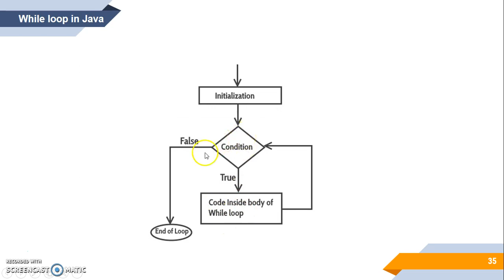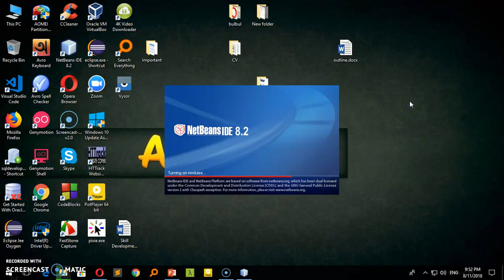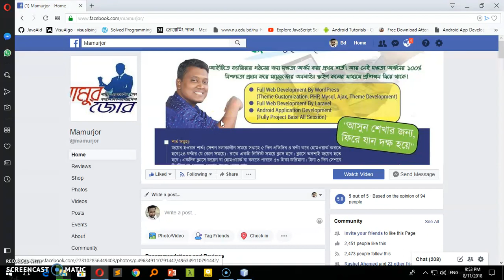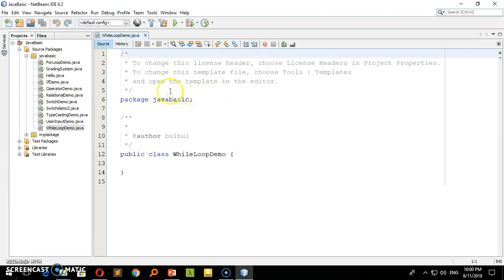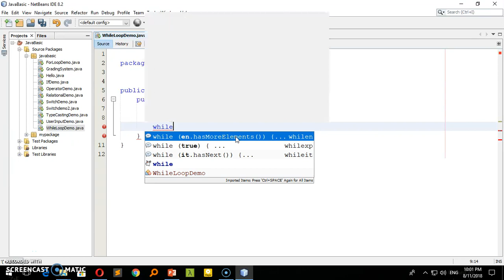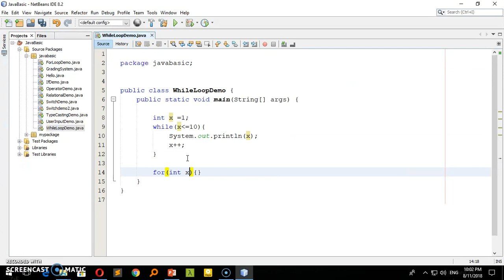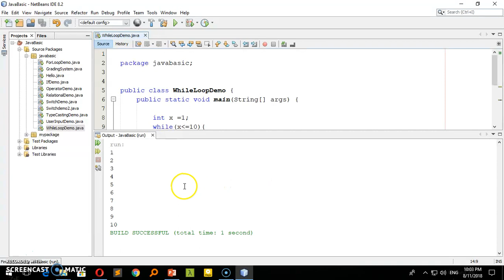18. While Loop Java Bangla Tutorial